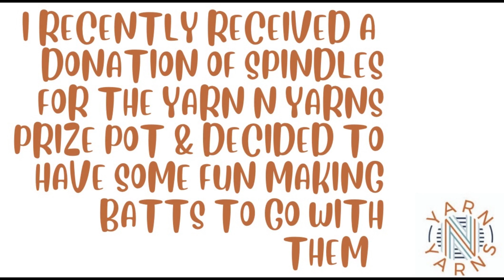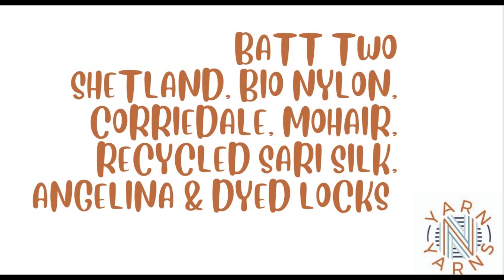Drumcarding - making three batts